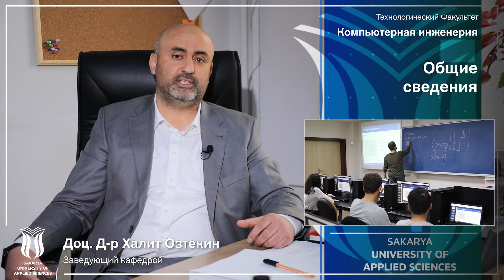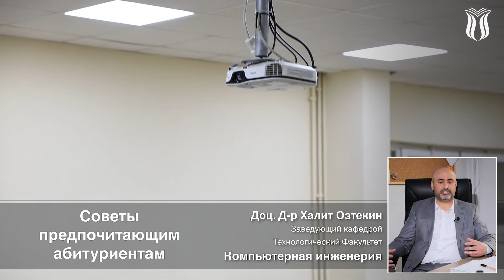Доц. Д-р Халит Озтекин Компьютерная инженерия